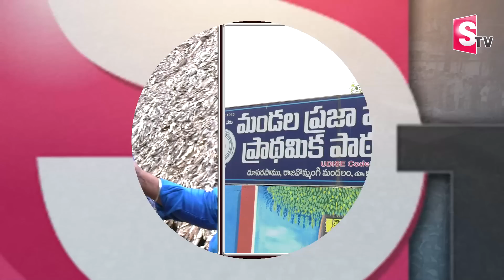తినీ తినక మా కొడుకుని చదవించుకున్నాం | Poor Buy Got SI Job | Inspirational Story | SumanTV Telugu